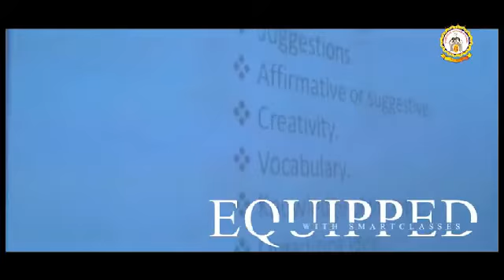प्रदेश हाई कोर्ट के नए मुख्य न्यायाधीश के स्वागत में फुल रेफरेंस कोर्ट का आयोजन।